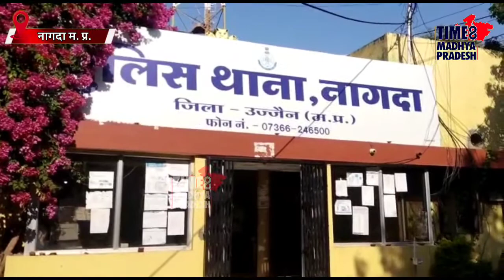मौत कहकर नही आती, सावधान रहें । TIME8 MADHYAPRADESH